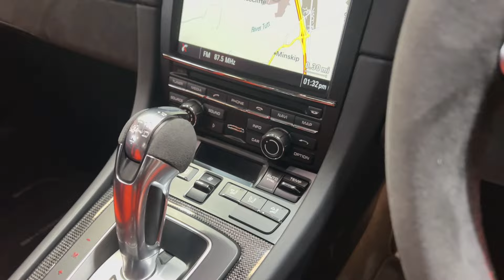Porsche 911 GT3 RS (991) - Walkaround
Finished in Lava Orange with Extended Leather interior package in Black & Lava Orange.

This stunning 991 GT3 RS is offered in exceptional condition and has covered just 12,300 miles from new. The car comes complete with a Full Porsche Main Dealer service history including a recent service and has the remainder of an extended Porsche manufacturer warranty until March 2025.